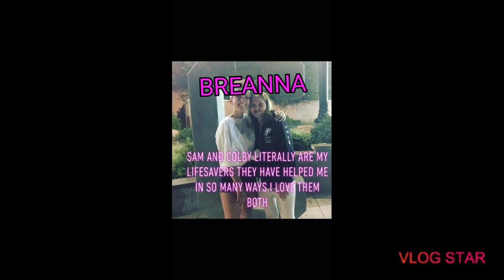SAM AND COLBY V.S. THE WORLD (THANK YOU SAM AND COLBY)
In this video, I have put together a montage of people that support Sam and Colby. We love you guys for what you do for us. You make us strive and survive each day. We thank you for that!!

Leave a 💭

Press that 🔔 notification that you know when the next video drops